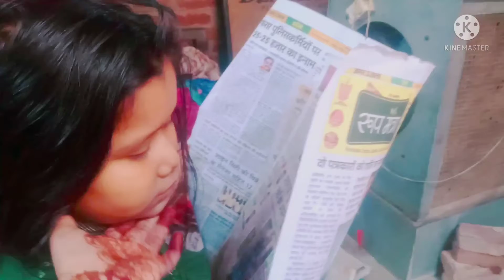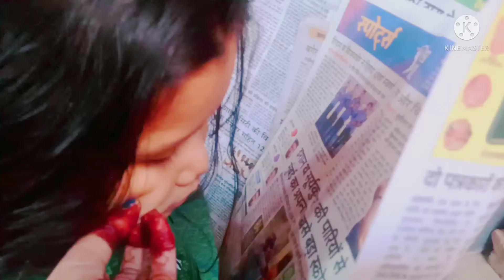Reading📖 Paper📄 || Daily Vlog || Kids Vlog